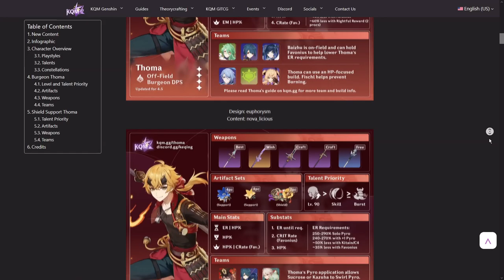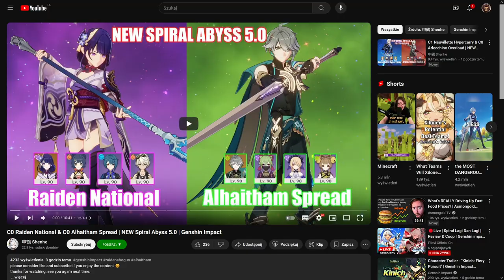Banery 5.0 Phase 2 | Genshin Impact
Akurat gdy naszła mnie chęć w piątek nagrać, to choroba mnie rozłożyła. Zapomniałem o broniach na banerze wspomnieć..